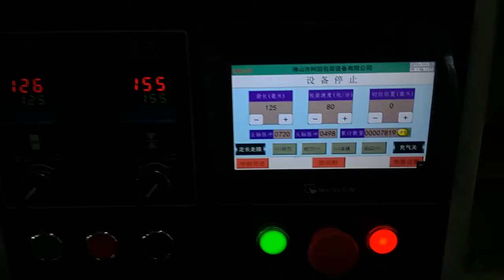Bottle flow wrap machine for sale